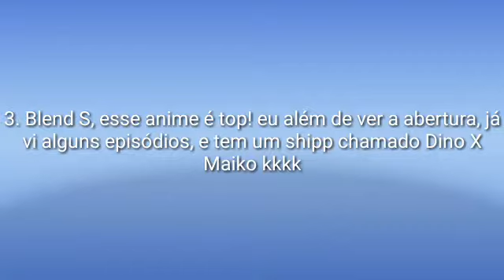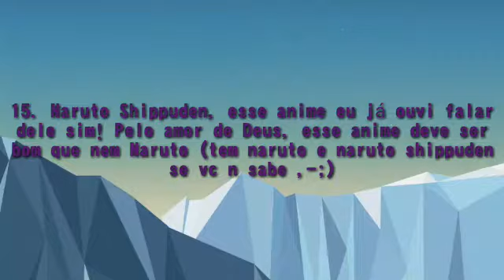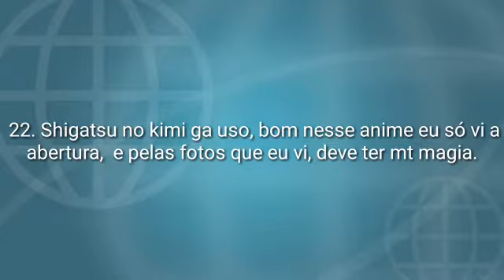||Animes Que Eu Conheço e Que Já Ouvi Falar|| 2018||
Entao galera, bom o canal agr como vcs sabem, vai ter que ter um video por semana, porque minhas aulas ja começaram qwp então eu vou postar mais videos só nesse periodo de carnaval que todo mundo ta de folga qwp